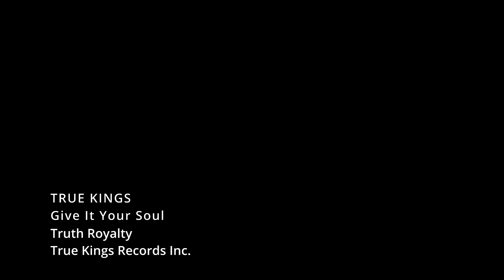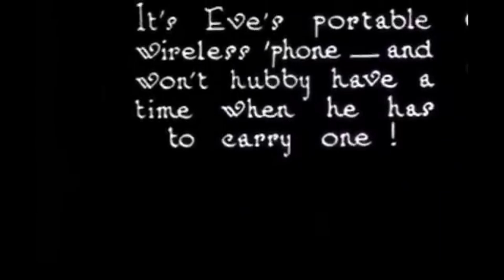Give It Your Soul - TrueKing$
Give It Your Soul  - True King$

time codes